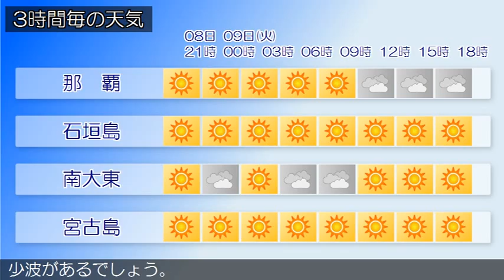2015/06/08 沖縄地方の天気予報 夕